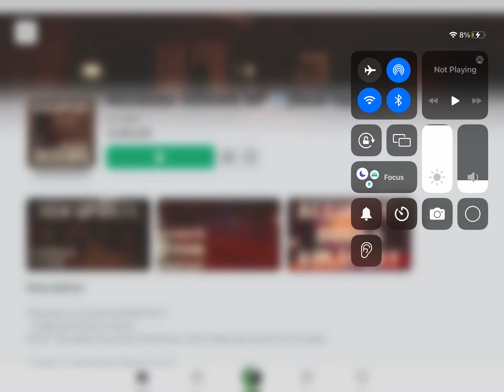Playing doors rp